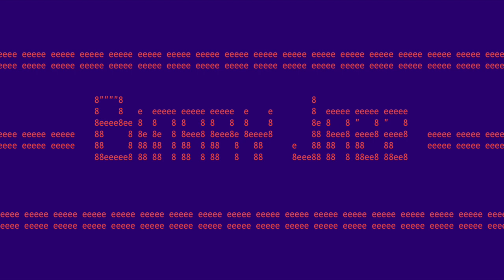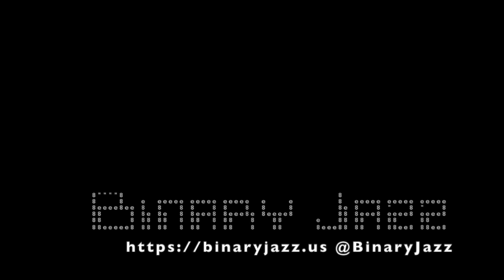Binary Jazz - Episode 10110001: Aunt Arctica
In this episode we move from microphones to electric cars to horse costumes. Also, jokes! (Like as a topic, not just, like, we tell a bunch of jokes.)